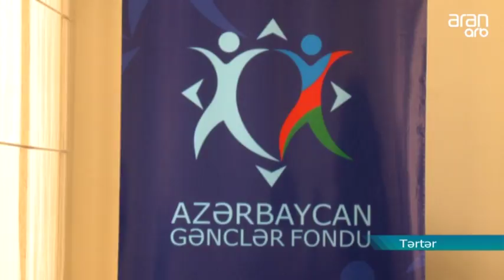TƏMAS XƏTTİNƏ YAXIN ƏRAZİLƏRDƏ YAŞAYAN GƏN SAHİBKARLARA ŞƏRAİT YARADILIR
Təmas xəttinə yaxın ərazilərdə yaşayan gənclərin sahibkarlıq fəaliyyəti ilə məşğul olması üçün imkanlar yaradılır. Gənclər bu sahədə həyata keçirilən tədbirlərin onlara stimul verdiyini deyirlər.